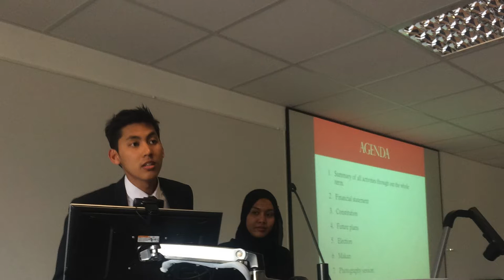Aberystwyth Malaysian Society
This video was first presented at the Aberystwyth University’s Malaysian Alumni Engagement Night with Duli Yang Maha Mulia Tuanku Muhriz Ibni Almarhum Tuanku Munawir with his royal families and accompanied by Datuk Nasharuddin Hussin on 24th April 2016.